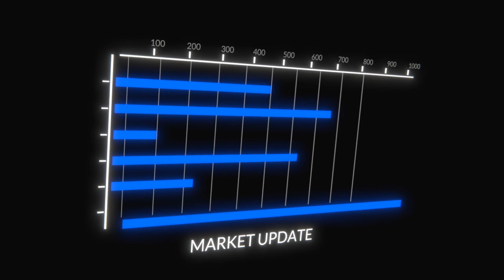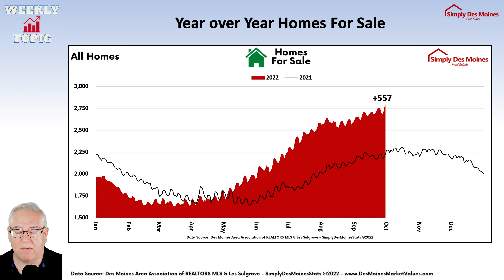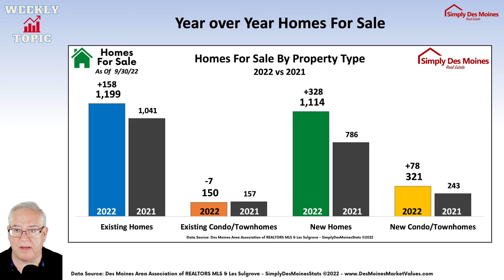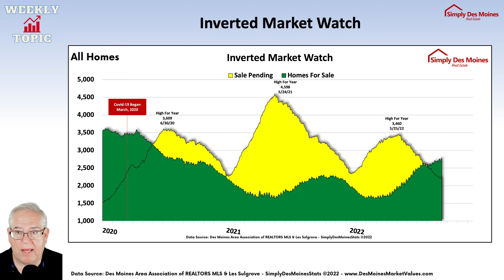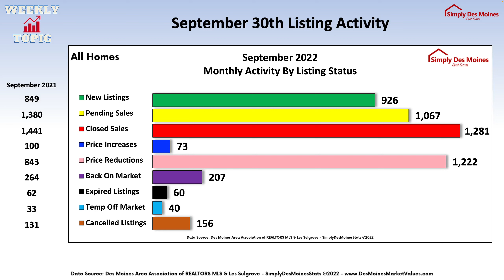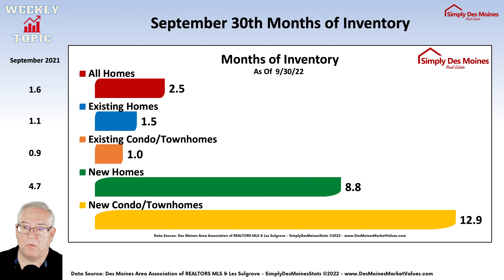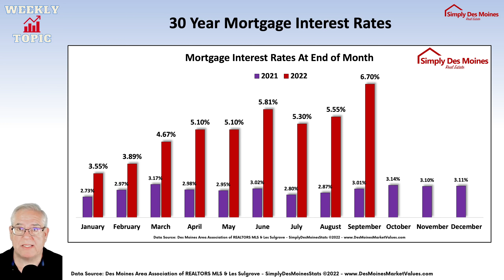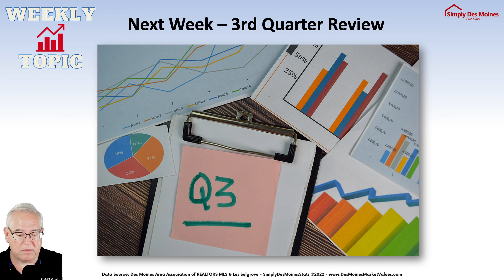End of September Special Report for Central Iowa Real Estate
This will be a fast paced show this week as I go through the end of September market data. All these graphics and more are available

I’m always looking for comments and questions about the real estate market.

If you like what you see, please hit the Thumbs Up button! This helps to put this show in front of more and more people each week.